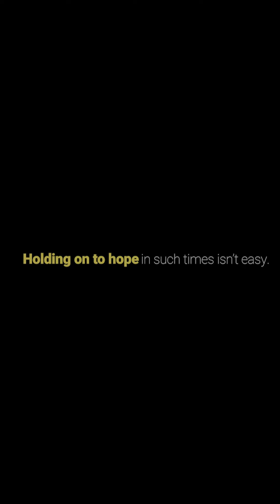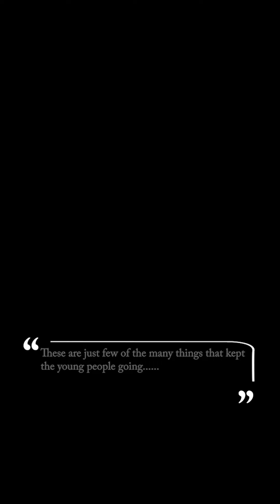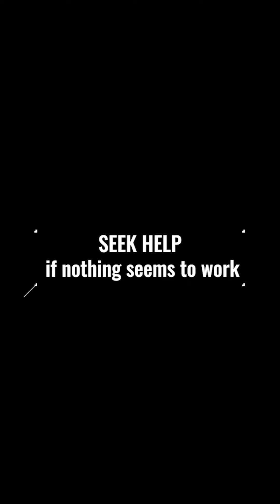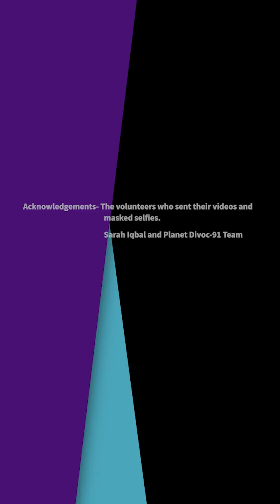Hear YA for Hope | Planet Divoc-91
What kept young adults going through the pandemic?

Research shows that the pandemic was tougher on youth than adults, so we asked them what kept them going and how did they hold onto hope in such difficult times. Hear the youth as their voices, experiences and opinions matter.

Concept and Production: Sreshtha Mondal, Arushi Batra
Post Producer: Arushi Batra
Editor: Sreshtha Mondal
Mentor: Meghna Gupta
Subtitles: Meghna Gupta
Acknowledgements: the volunteers for contributing their masked selfies and videos, Sarah Iqbal and the Planet Divoc-91 team.

This film was made as part of the Planet Divoc-91 webcomic and participatory arts project.